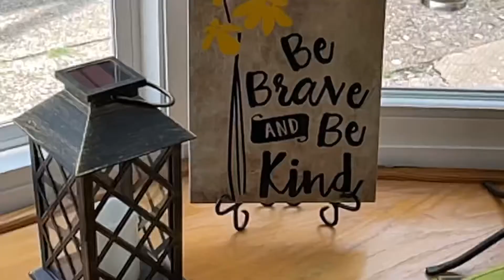Bug-A-Salt destroys a Giant fly (Realtree Advantage Camo)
Having fun with my new toy.  Pink salt works the best 😎